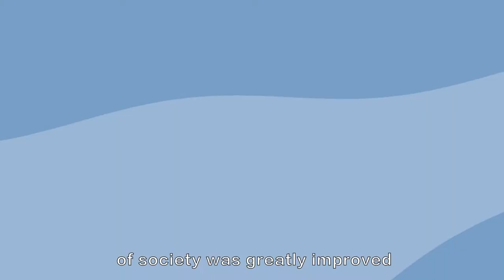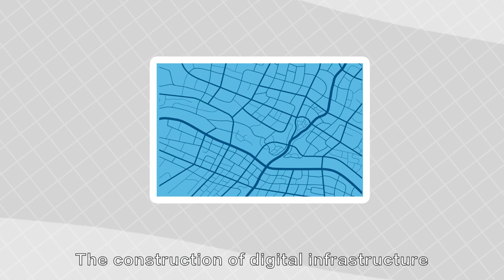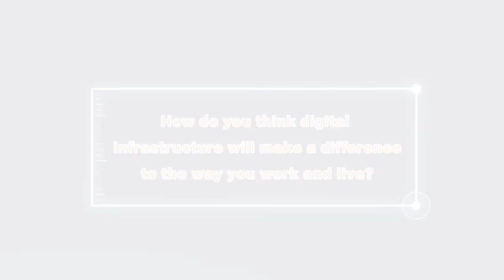What is Digital Infrastructure?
Digital infrastructure includes communication network infrastructure (represented by 5G, optical network, IPv6+, IoT, and industrial Internet) and computing power infrastructure (represented by intelligence, storage, computing, and data centers). It focuses on data and supports end-to-end data-related activities, including data collection, perception, real-time transmission and distribution, storage, computing, processing, mining, analysis, and decision-making.
Digital infrastructure may be invisible to ordinary people, but in reality, it is everywhere. How do you think digital infrastructure will make a difference to the way you work and live?